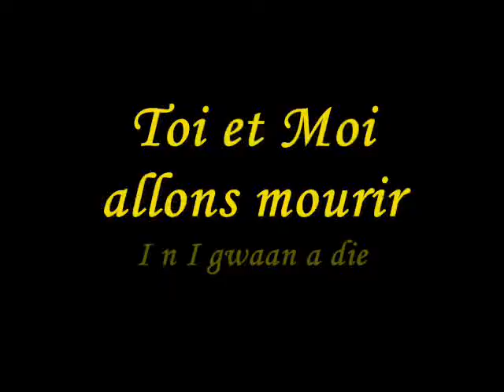Mout Mout Records // I n I Gwon A Die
(2012)    I n I gwaan a die / gwaan a die some day  (Toi et Moi allons Mourir / un Jour)
             Stop a bullshit mi / wit sho money            ( Me Bassine Plus / Avec la Fraîche)
             Mi just wanna be Free / Wit da Freedom I need  (Je veux juste être libre / Liberté Ital)